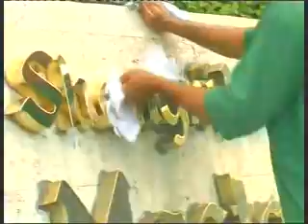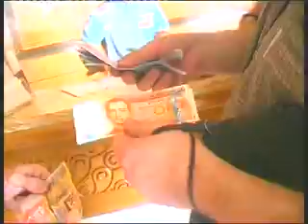Дюна на филлиппинах(о. себу ) часть вторая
дюна на гастролях на Филлиппинах